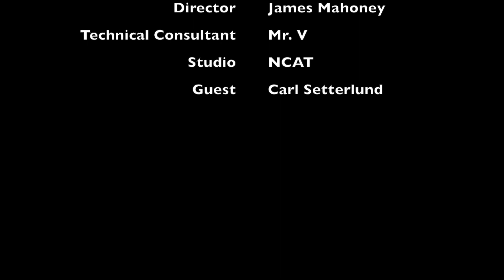Unscripted #7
Produced and Hosted by Matt DeGregorio, Drew Courtwright and Drew Polymeros of ARHS talking all things sports.
This Episode's topics: Guest Carl Sutterlund, Hot Seat Cool Throne